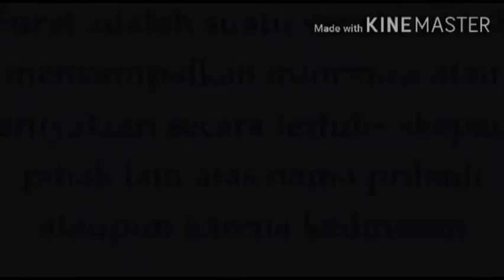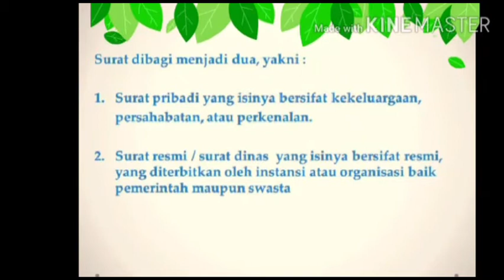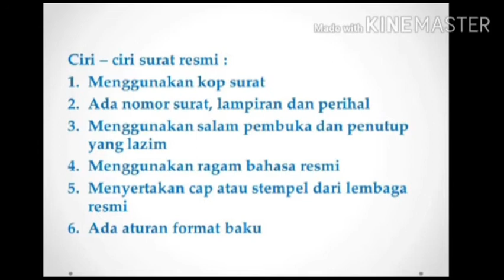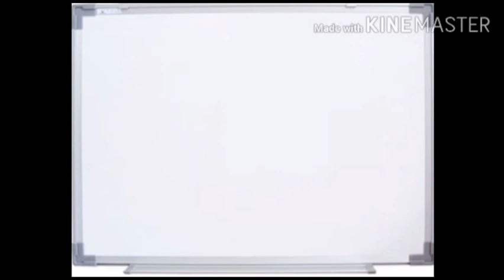B INDONESIA KELAS 7 SURAT